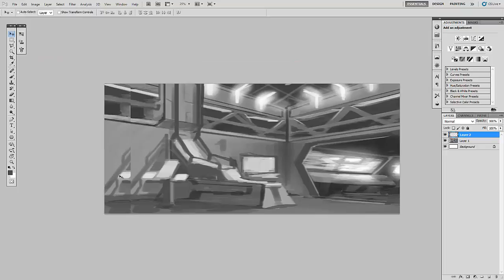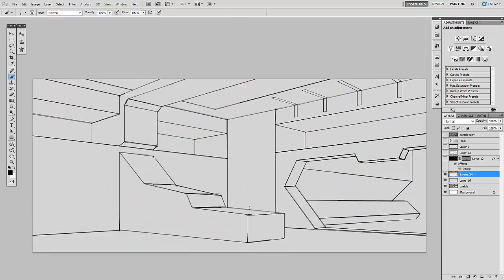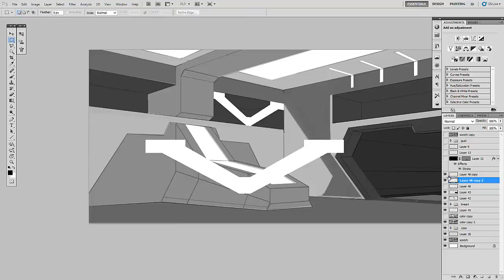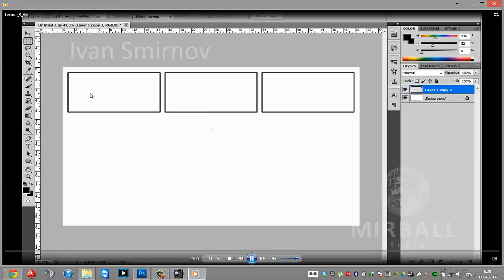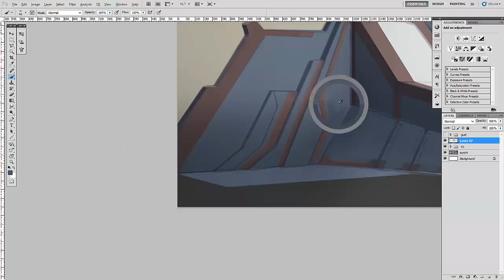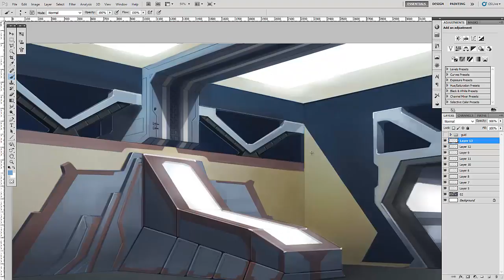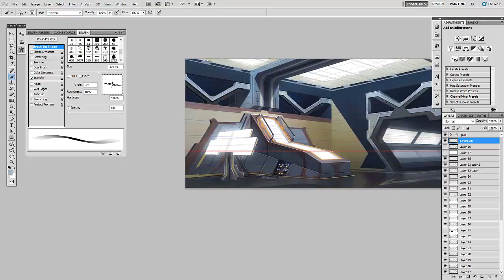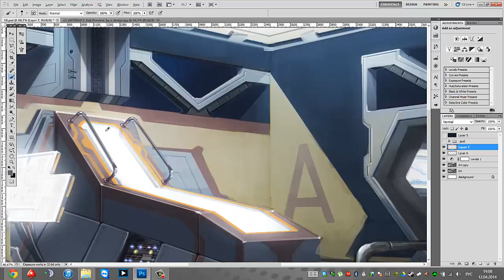Sci-fi interior concept art [full process]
Домашнее задание к лекции №9 "Sci-fi интерьер"

Запись процесса работы над концептом sci-fi интерьера для мастер класса Ивана Смирнова "Концепт-арт окружения"